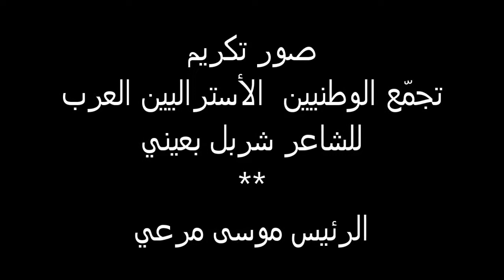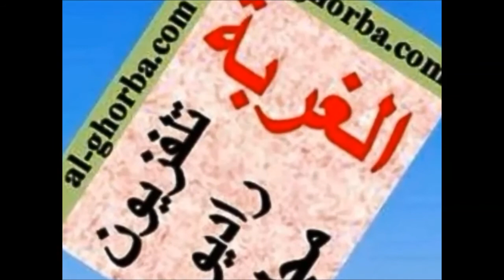صور تكريم تجمع الوطنيين الاستراليين العرب للشاعر شربل بعيني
في آخر أسبوع من شهر رمضان المبارك كرم تجمّع الوطنيين الاستراليين العرب الشاعر شربل بعيني تقديرا له على ما ترك من نتاج أدبي ترجم الى لغات كثيرة كالانكليزية والفرنسية والاسبانية والاوردية والسريانية والفارسية، وأشاع روح التسامح والمحبة بين أبناء الجاليات العربية. 12/7/2015